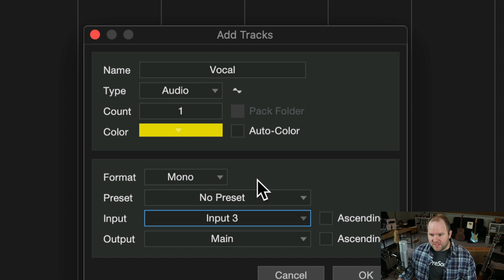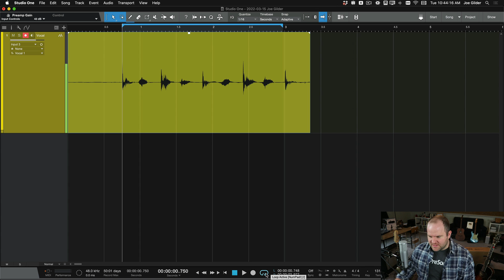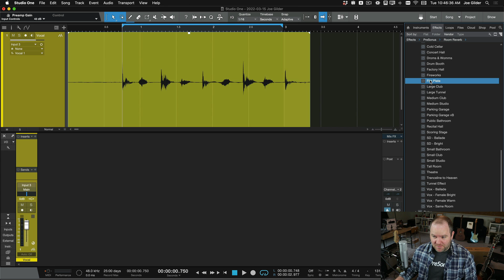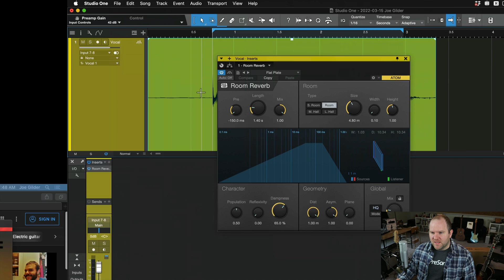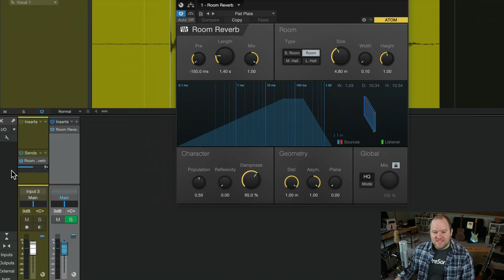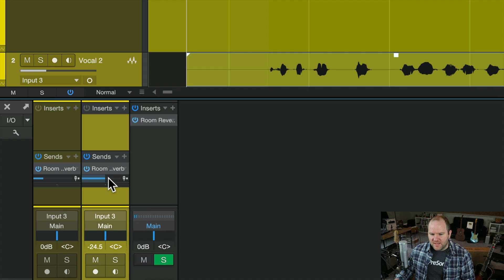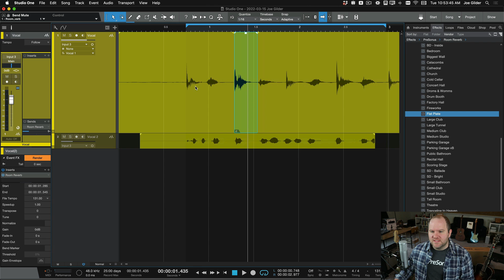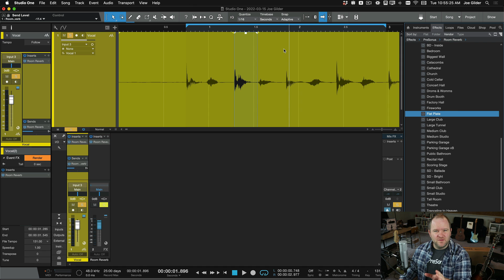3 Ways to Add Reverb to a Track